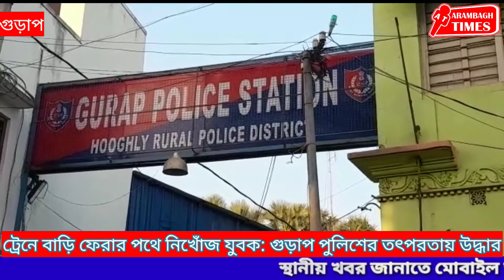ট্রেনে বাড়ি ফেরার পথে নিখোঁজ যুবক: গুড়াপ পুলিশের তৎপরতায় উদ্ধার